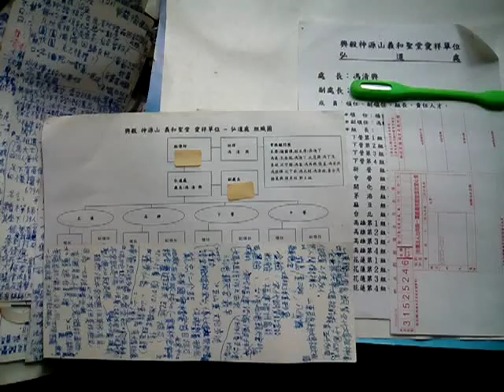VID 20150119 040338愛祥單位弘道處